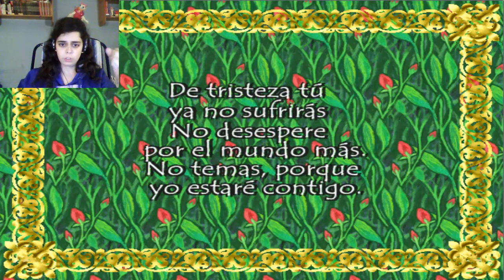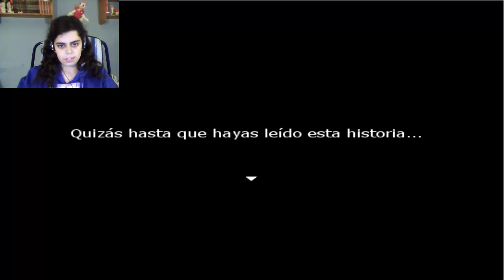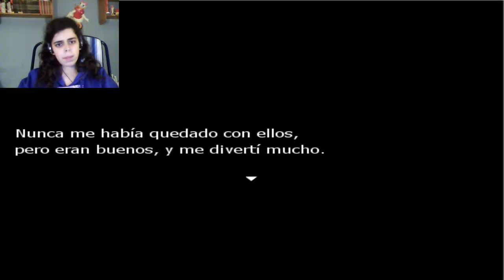Re:Kinder parte 1 - me equivoqué de ciudad